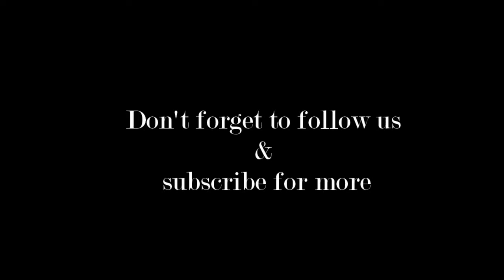Interview with Nate Nemmers of Illumin8 Home Inspections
In this episode we get to know Nate of Illumin8 Home Inspections. Find out more about him on a professional and personal level.

Neither Best Life Realty nor Adriana Otero specifically endorse or have a vested interest in any of the professionals mentioned.It is recommended that you explore other professionals perhaps not mentioned to suit your needs.I cannot guarantee the outcome or level of service provided by the individuals mentioned